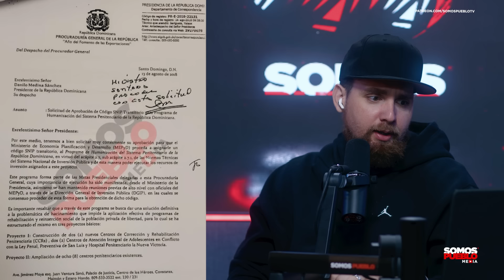EL PIRO A YANALÁN: VAMOS A INAUGURAR LA NUEVA VICTORIA CONTIGO